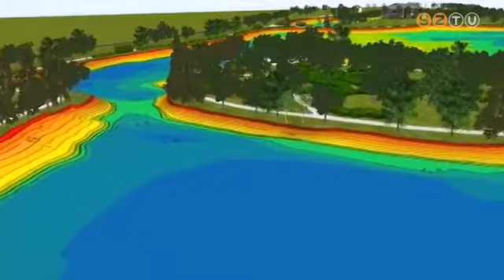Elkészült a szombathelyi Csónakázó- és horgásztó medertérképe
Egy velemi horgász egyedülálló módszerrel térképezte fel a tavat, annak mélységi viszonyat, illetve iszapvastagságát. Ezzel értékes információhoz juthatnak a pecások, mert kiszámíthatóbb lehet a fogás.